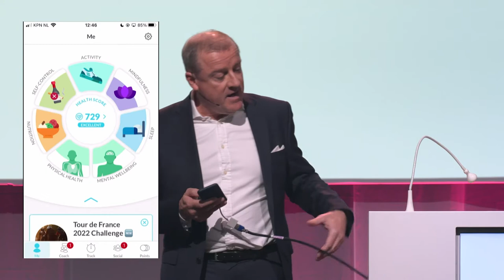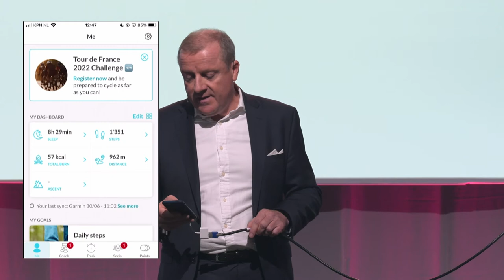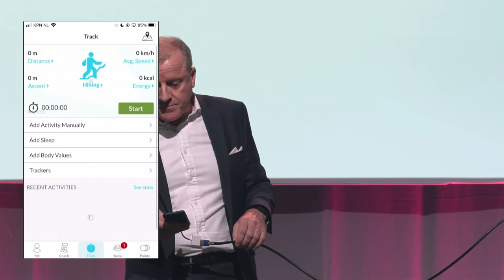Show & Tell - dacadoo - DIA Amsterdam 2022